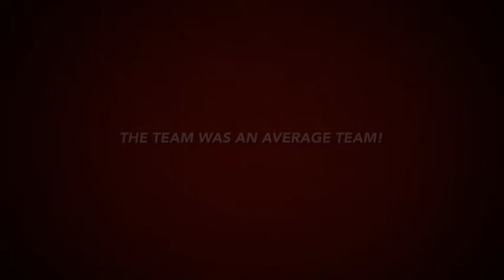FBA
Wilberscheid Fargo Basketball Academy